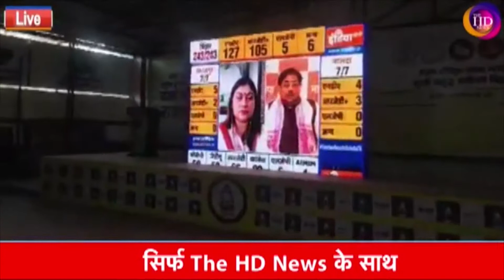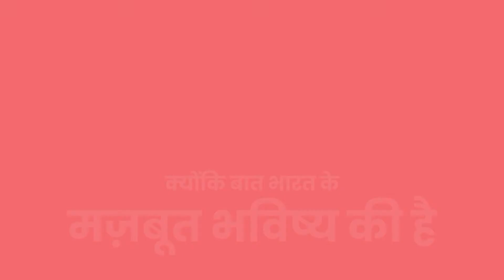BiharElection2020 :बिहार चुनाव को लेकर राजद कार्यालय में क्या है हाल, जानें... !TheHDNews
User: